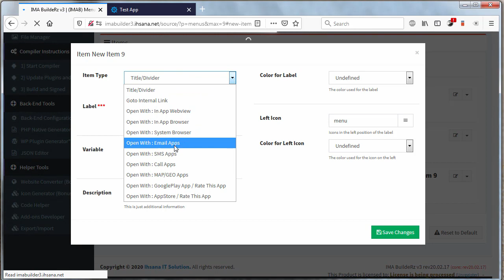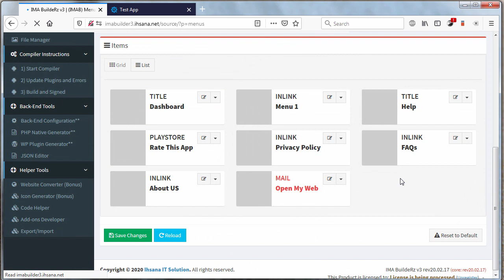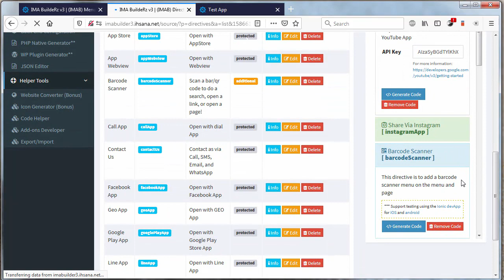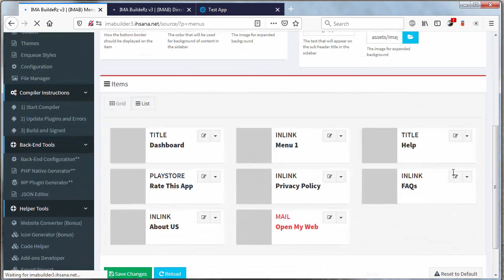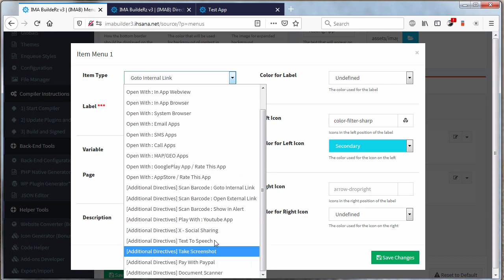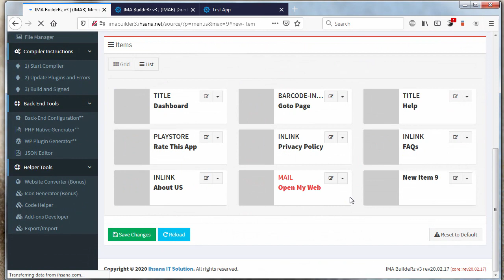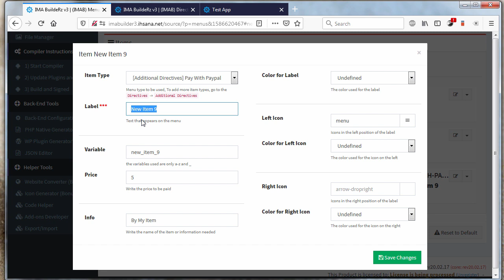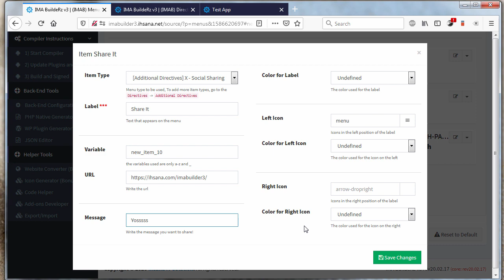[DiY] Adding more Item Type on Menu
This is able to generate codes for ionic native and cordova:
* Play With Youtube
* Barcode Scanner
* Text To Speech
* Social X-Sharing
* Take Screenshot
* Document Scanner